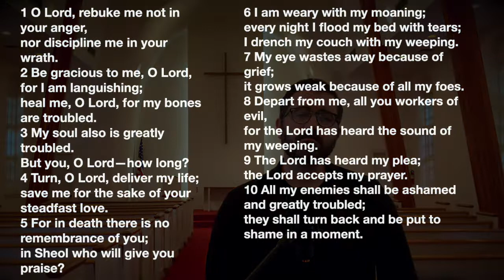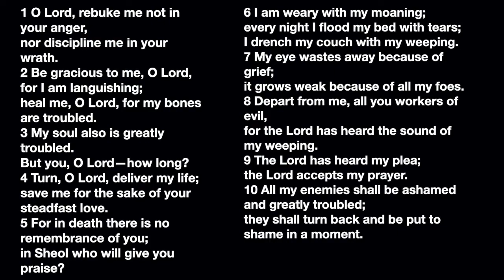To Consider and Praise 7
Pastor Zac talks through the first of the penitential Psalms - Psalm 6.